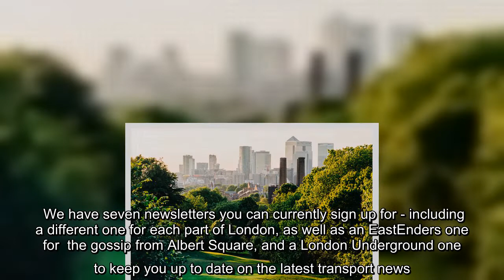ITV Walk The Line: Why Alesha Dixon turned down several proposals from her boyfriend of 9 years